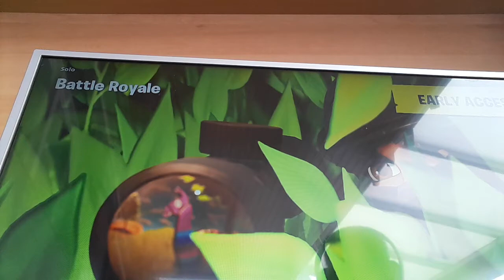Fortnite met vrienden